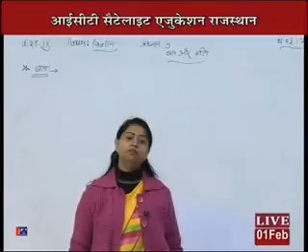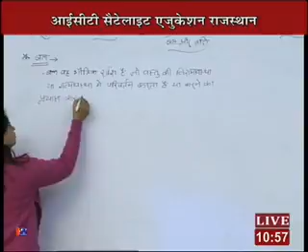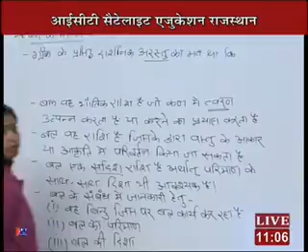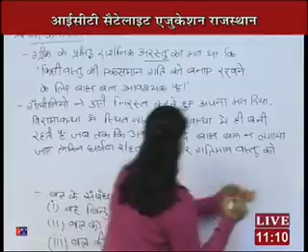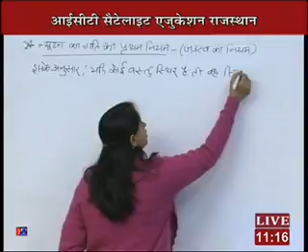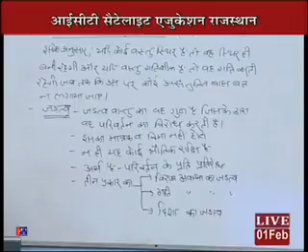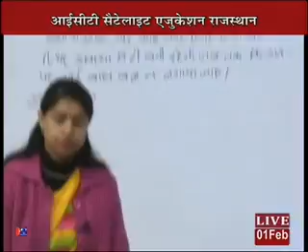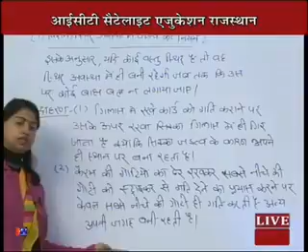Rajasthan ICT Satellite Education SCIENCE Class 9th Force and motion-6 2016-17 Lecture-36